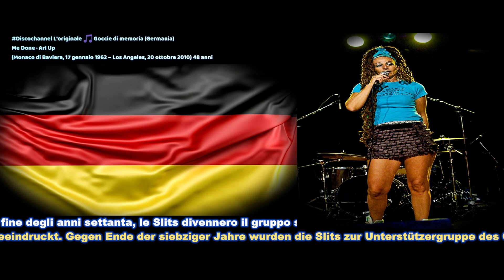Me Done · Ari Up (Monaco di Baviera, 17 gennaio 1962 – Los Angeles, 20 ottobre 2010) 48 anni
​ @Gocciedimemoria Ari Up, pseudonimo di Ariane Daniela Forster (Monaco di Baviera, 17 gennaio 1962 – Los Angeles, 20 ottobre 2010), è stata una cantante tedesca naturalizzata statunitense